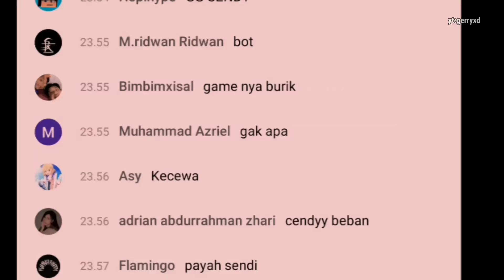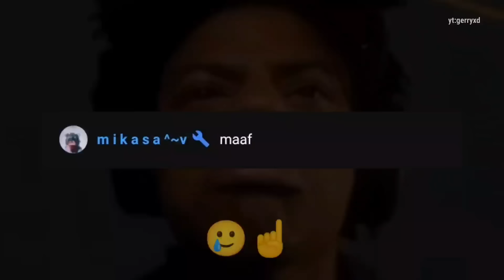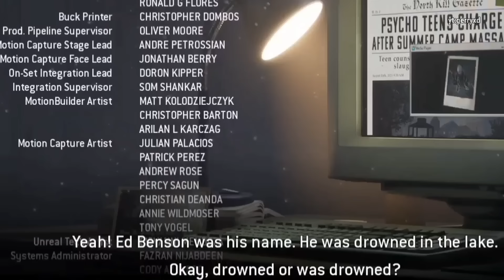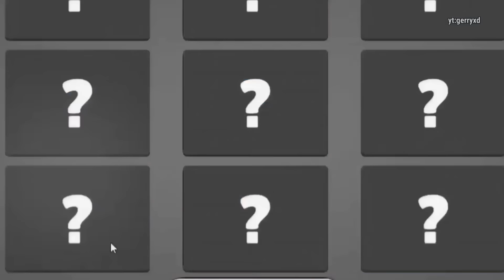NT MULU Nih 😅 - Moment Kocak Windah Basudara